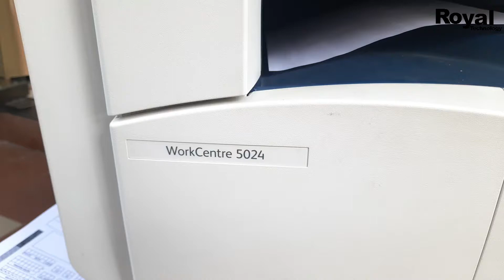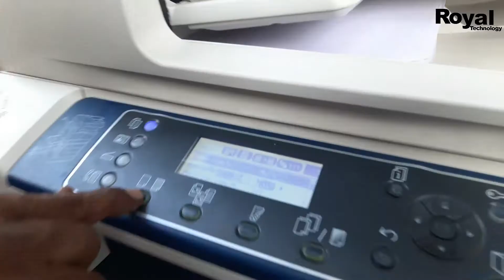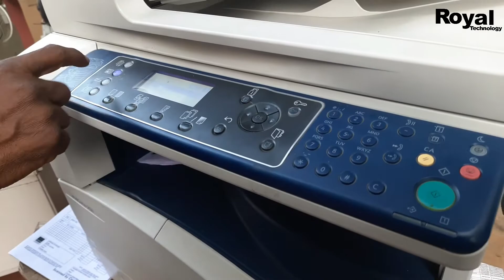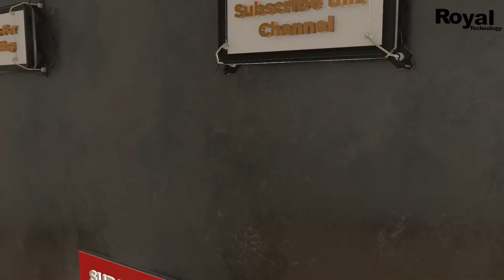Xerox 5024 Multifunctional Printer - Product Overview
In this video we will show you Xerox 5024 Multifunctional Printer

CAMERA Canon 200D Mark 2
2nd Camera Canon 90D
50MM LENS
CAMERA TRIPOD

Regards,
Royal Technology
Rakesh Roy